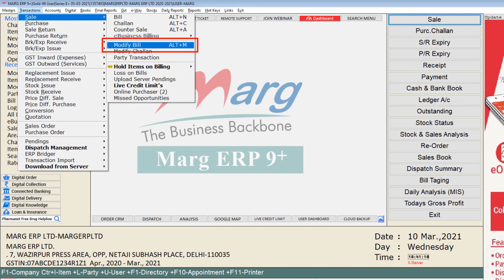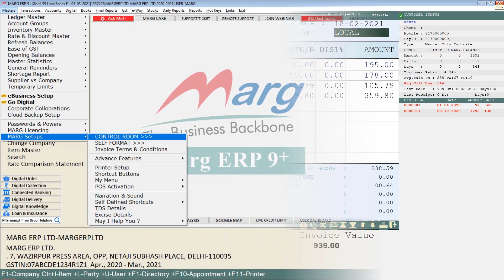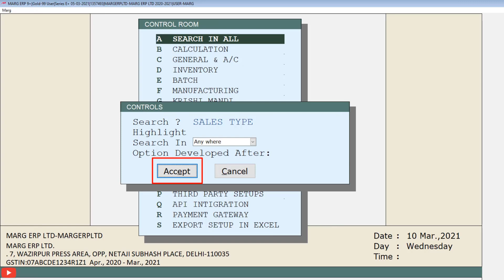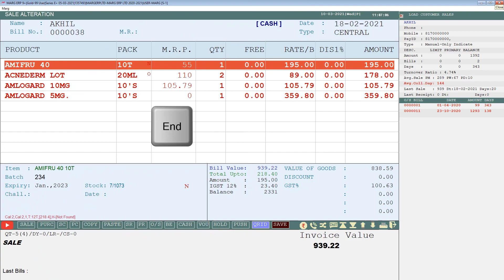Process to change Sale Type of Sale Bill [English]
Marg ERP has provided a very beneficial provision in the software through which the user can easily change the Sale Type in the Sale Bill as per the party’s requirement.